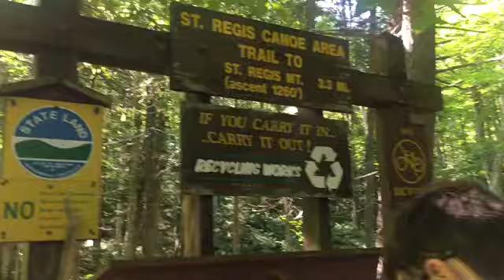Saranac Lake 6er: St. Regis Mountain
Second hike of the Adirondacks! Loved it, total distance of about 6.6 miles!